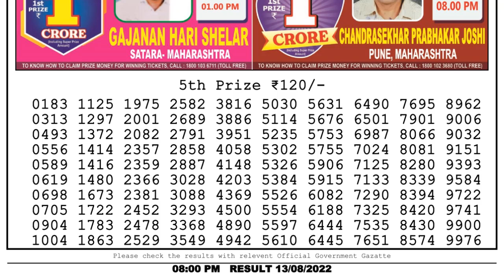🔴 Lottery Sambad Live 08:00pm 13/08/2022 Evening Nagaland State Dear Lottery Result Pdf Download